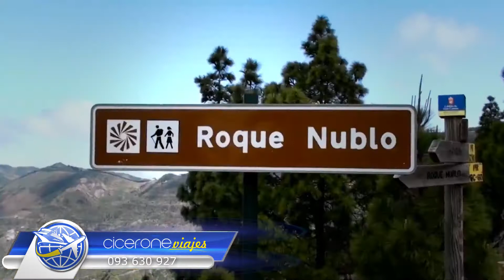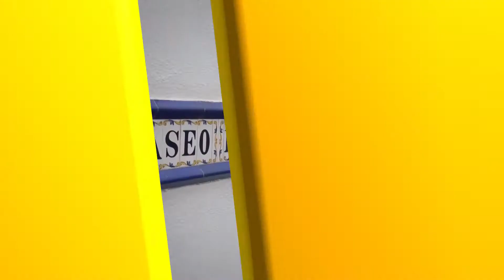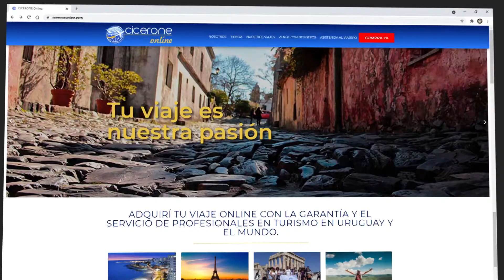Tour Norte de Gran Canarias, Firgas, Mercadillo de Teror y Arucas, Parque de las Flores.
Continuamos compartiendo nuestros viajes y experiencias, recorrer Europa, Asia, África, Medio Oriente, América Latina, Centro América, el Caribe, Estados Unidos y la Antártida es nuestro compromiso que les presentamos cada semana, hoy invitamos a viajar a

El norte de Gran Canaria tiene los paisajes más agrestes y escarpados de la isla. Su costa está serpenteada por impresionantes acantilados que frenan la furia del Atlántico. Un mar que ha ido formando con su empuje pequeñas calas, farallones, piscinas naturales y playas con encanto, la mayoría de arena negra, que hacen las delicias de los viajeros que llegan a esta zona de Gran Canaria. Unos espacios que se combinan también con otros atractivos del interior donde impera una naturaleza abrupta en la que han colaborado activamente la erosión y la historia volcánica de la isla. Además de ser la zona de la isla en la que abunda más el agua, un recurso que han sabido gestionar de forma extraordinaria, también existen aquí importantes testimonios de los aborígenes canarios. Y se dan en esta parte también las masas de bosques más extensas de la isla, que van desde la vega de Arucas hasta el  fabuloso pinar de Tamadaba. Y es que la humedad de los vientos alisios ha permitido la generación de grandes espacios naturales con laurisilvas, sabinares y palmerales.

Diego Porcile y Franco Porcile cada semana los esperan con un nuevo destino en Cicerone.